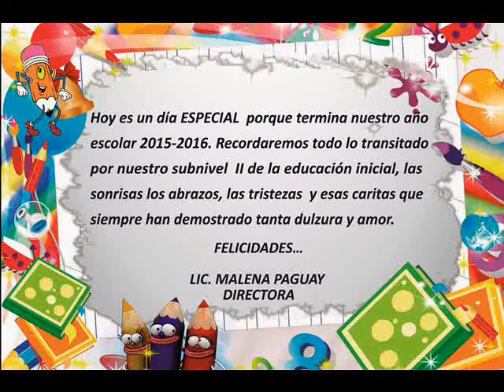CULMINACIÓN DEL SUB-NIVEL II DE EDUCACIÓN INICIAL ANG MATUTINA PERIODO LECTIVO 2015-2016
CULMINACIÓN DEL  SUB-NIVEL II DE EDUCACIÓN INICIAL DE ACADEMIA NAVAL GUAYAQUIL JORNADA MATUTINA PERIODO LECTIVO 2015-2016